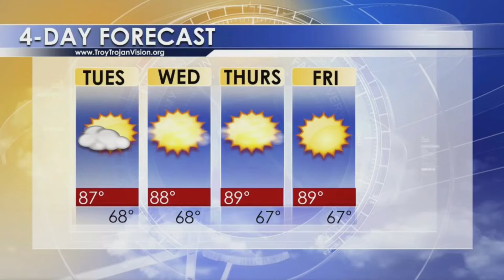Alabama National Fair 2018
2018 holds Montgomery's 65th Alabama Nation Fair. Here's all the fall, fairground fun!